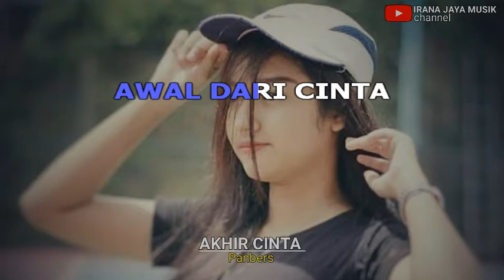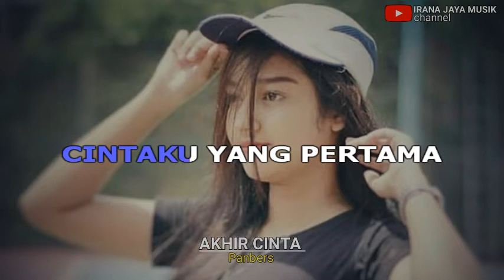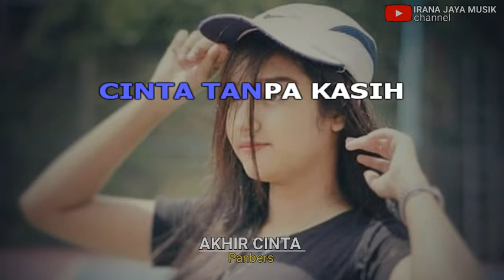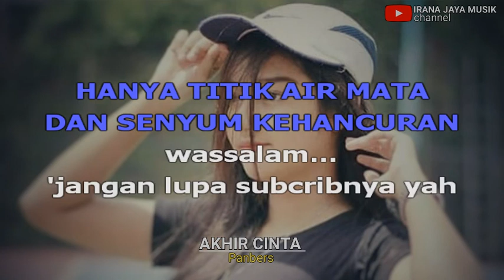AKHIR CINTA, PANBERS, KARAOKE LIRIK HD,TANPA VOCAL BY IRANA JAYA MUSIK MALINAU